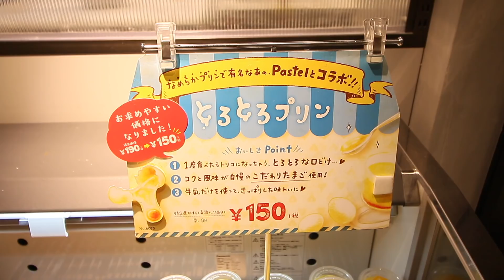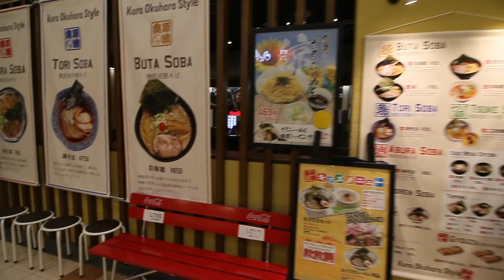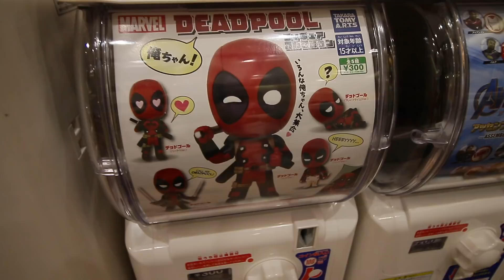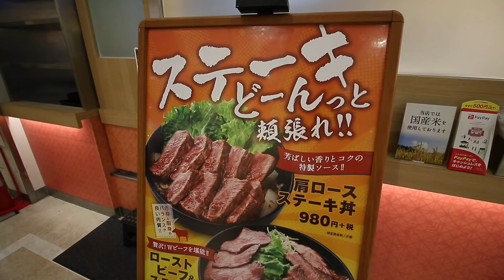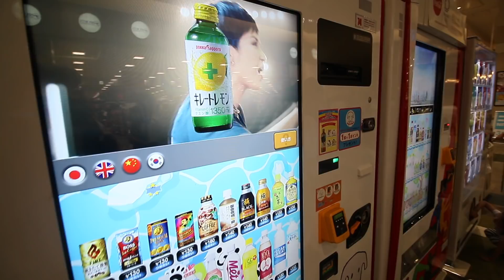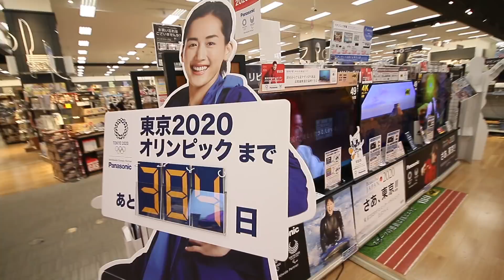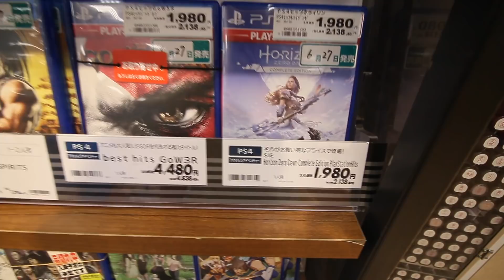Taşınıyoruz! Japonya’da Taşınma ve Hazırlık Süreci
Japonya’da taşınmak nasıl bir deneyim? Bu videoda taşınma hazırlıklarımızı, eşyalarımızı toplama sürecini ve Japonya’da taşınmanın detaylarını paylaşıyoruz. Yeni bir eve geçmenin heyecanını bizimle birlikte yaşayın!

🇯🇵 Japonya'yı, Japon kültürünü, Japonya'nın bilinmeyen yönlerini anlatıyorum!
👉 İzlerken ne düşündüğünüzü yorumlarda paylaşmayı unutmayın!